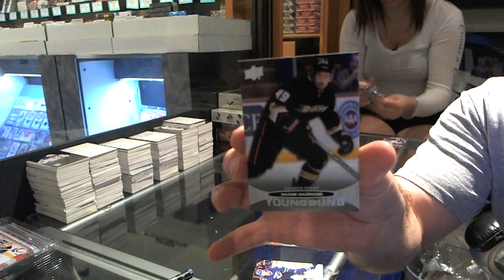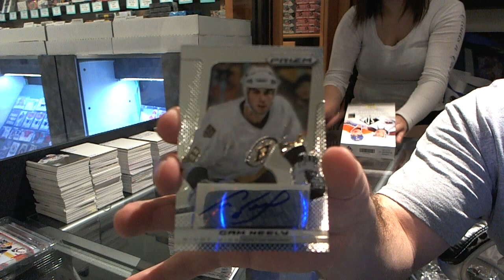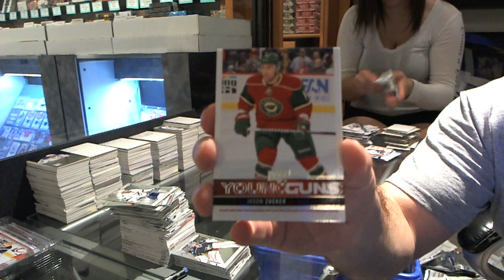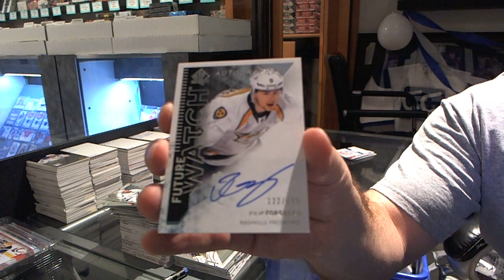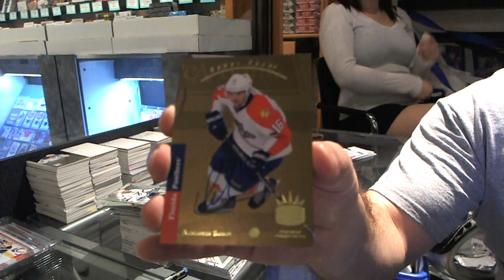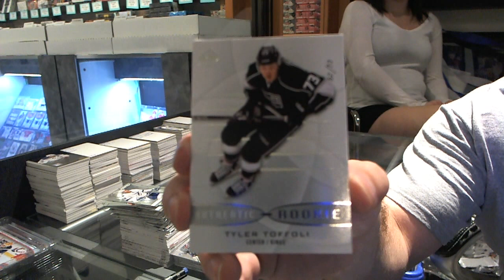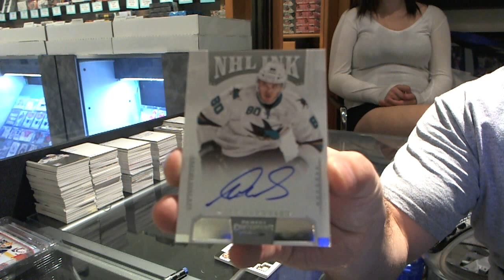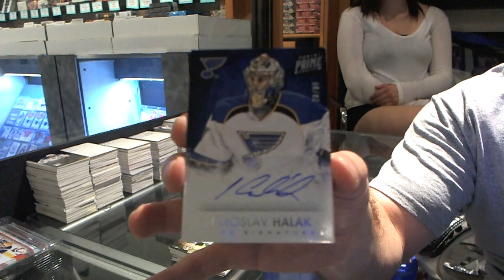13-14 Prime, SPGU, SPA, UD1 & Prizm Hockey 6 Box Break - C&C #3568